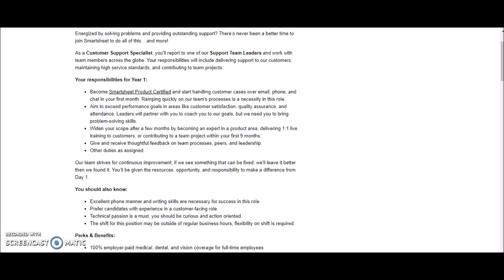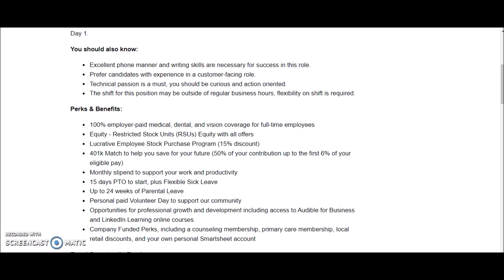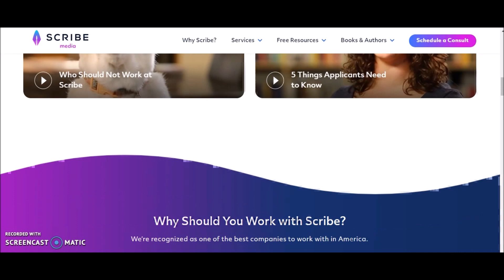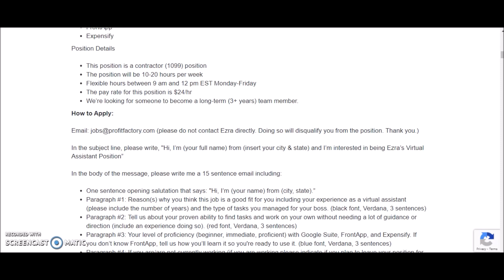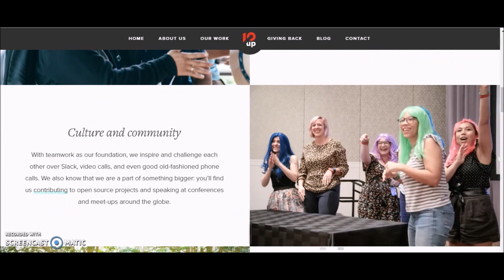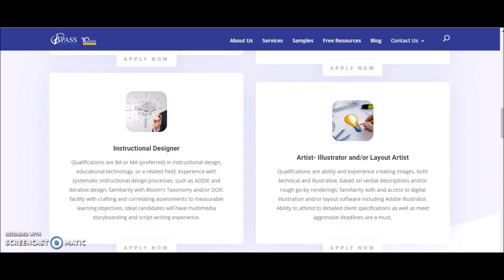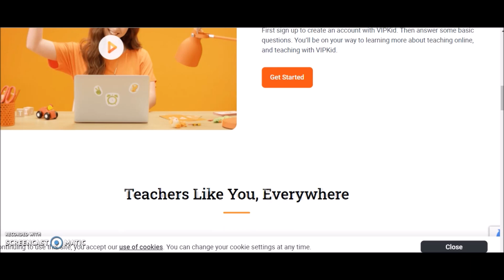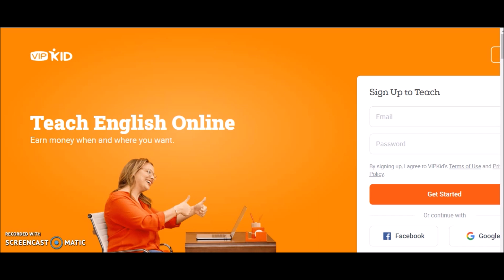6 Work From Home Jobs That Pay OVER $20 Hourly! Up To $60 Hourly!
6 work from home jobs that pay $20 or more! Work from home jobs in customer support, writing freelance work,  online teaching/tutoring and virtual assistant remote jobs are available.

6 Work From Home Jobs That Pay Over $20 hourly

Work from home jobs, remote jobs, good income, part time, full time jobs, freelance jobs, work from home jobs with high pay, work from home jobs now hiring, work from home jobs for beginners,  apply fast, apply asap, make money online, online jobs,